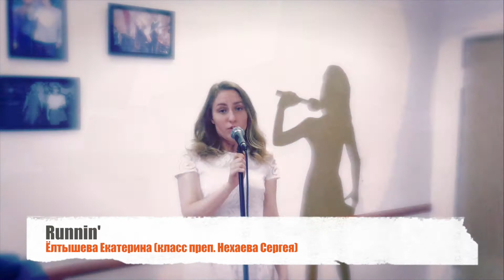Runnin` (Lose it All) - Екатерина Елтышева (Вокал) - Нехаев Сергей